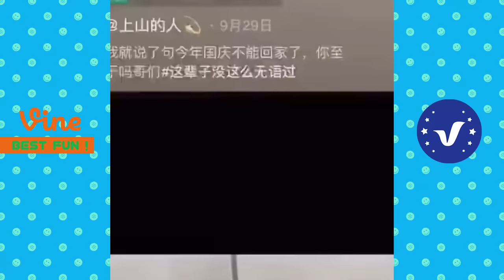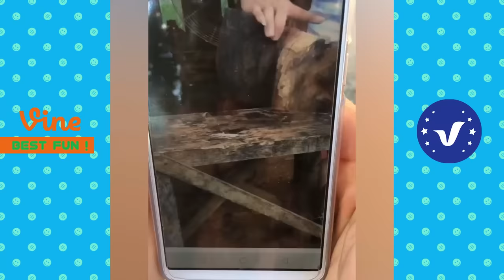BAD DAY Better Watch This 😂 Best Funny & Fails Of The Year 2023 Part 7